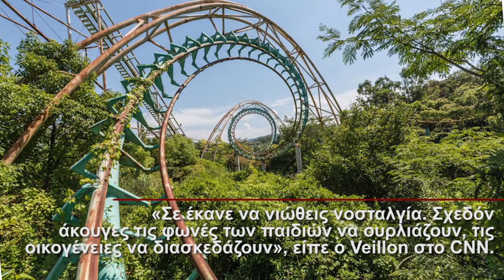Kόσμοι ονειρικοί ξεχασμένοι από τον χρόνο